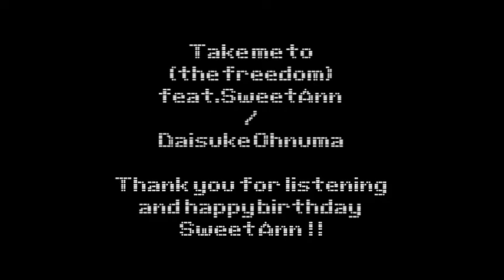【Sweet Ann】Take me to (the freedom)【オリジナル曲+MV】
【オリジナル曲+MV】Take me to (the freedom) / 大福P feat.SweetAnn【Ann5周年記念】
Composed by Daisuke Ohnuma
Singers: Sweet Ann,Leon